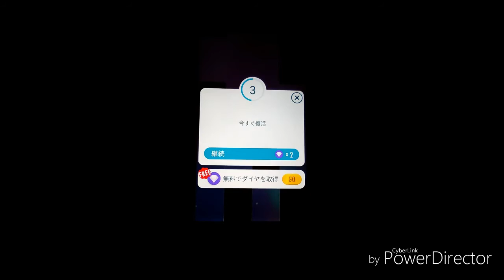周年曲 The Way To Get You | ショーン〈Piano Tiles 2〉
途中から画面左側が少し見切れた状態で、見辛い動画になってしまいました。すみません(ﾟдﾟ;)

他の曲もアップしてますので、よろしければチェックして見て下さい。